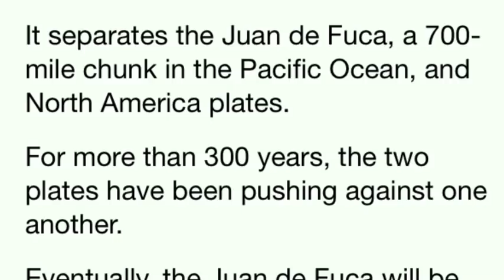11 earthquakes offshore on the Juan de Fuca tectonic plate the Big One could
11 earthquakes off California sparks fears ‘the Big One’ could hit at anytime devastating western USA.
The west coast of the US has seen a flurry of activity in the last seven days, with 11 offshore quakes on on the Juan de Fuca tectonic plate, which forms part of the Cascadia subduction